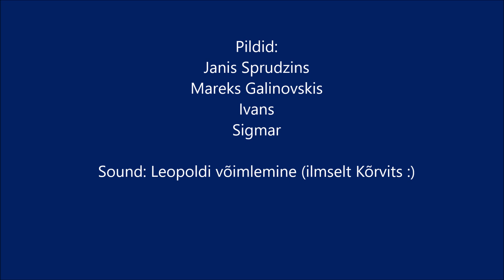GORR Regatta S/Y Dream pictures 2024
S/Y Dream on GORR Regarra 2024 ORC Cruisers class 4 place overall.
Pictures from:
Janis Sprudzins
Mareks Galinovskis
Ivans
Sigmar